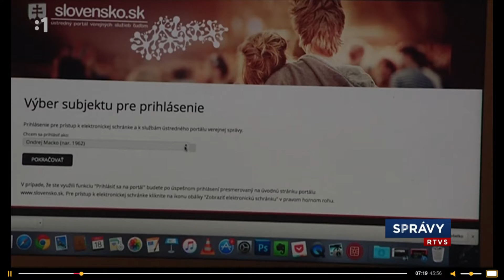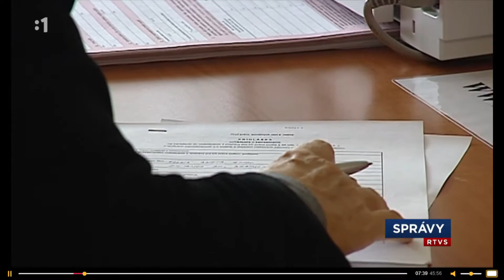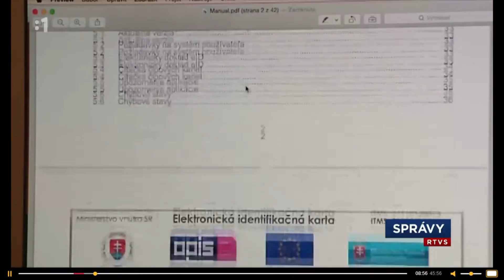Projekt elektronizácie styku so samosprávou v Správach na RTVS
Pre RTVS sme sa vyjadrovali na tému elektronizácie styku so štátnou správou. Ide o projekt DCOM, ktorý sa spúšťa k 1. januáru 2016